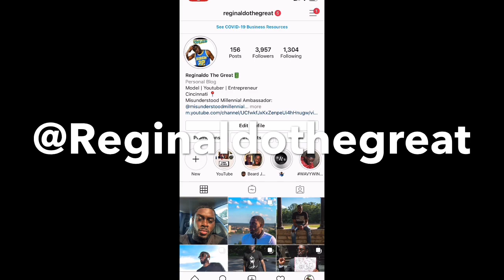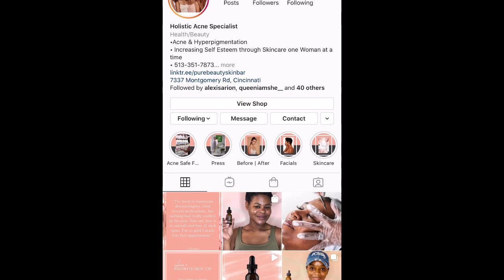MEN’S SKIN CARE JOURNEY | HOW I CLEARED MY ACNE & DARK SPOTS | CLEAR SKIN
Thank you so much for visiting my channel!!  I hope you all enjoy the video, I shared some embarrassing pictures and videos with my skin but I think it’s important for you to see my trials & tribulations. Boost your confidence today, by always investing in yourself by taking care of your skin. Try Pure Beauty Skin Bar to have healthy & glowing skin. 😆

Skin Care Products: @purebeautyskinbar

Always remember to love yourself, believe in yourself & Thank God for all your blessings 🙏🏾